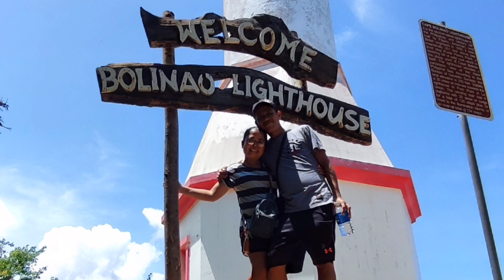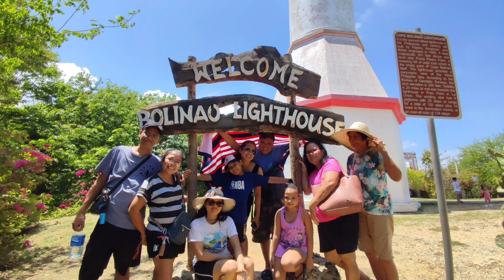MAIMIKEORDOÑEZ VLOG 208 || JUNE 2023 PANGASINAN TOUR